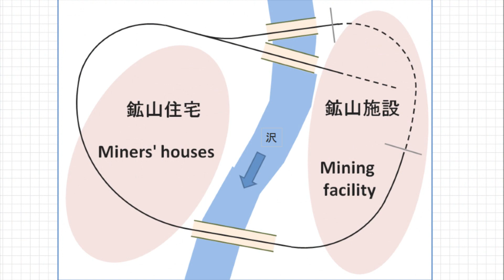Nゲージ A3サイズレイアウトを作る。【その10：鉱山施設の建造物】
Qトレイン ショーティーが走るレイアウトの製作の様子を全12回で公開中。
今回はレイアウト右手に並ぶ鉱山施設の建造物を紹介します。